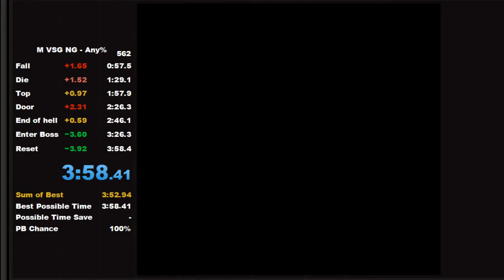[WR] Megaman vs Ghosts n' Goblins Speedrun 3:58.41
First sub 4
Really happy of this run even if there are still a few mistakes